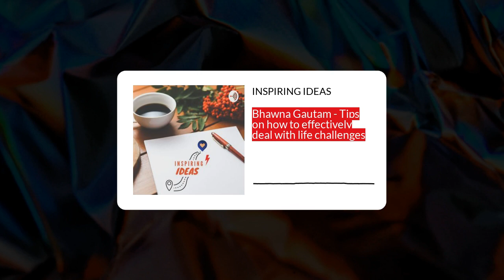Bhawna Gautam - Tips on how to effectively deal with life challenges